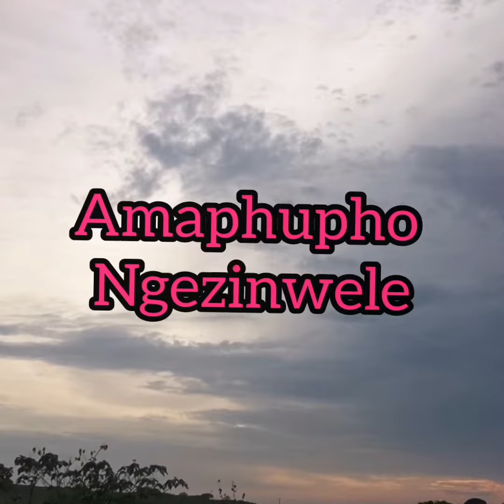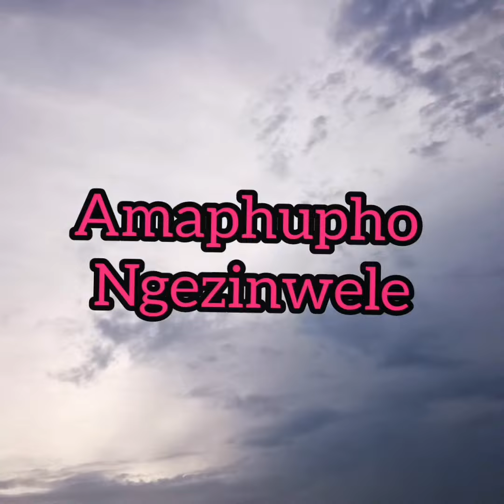Ukuphupha ngezinwele ugundile ukama kusho lokhu.